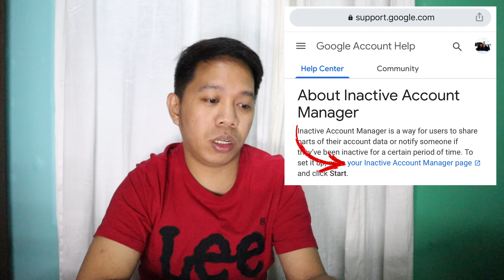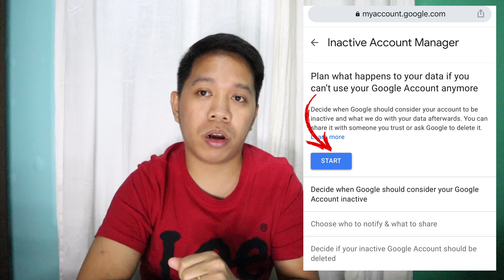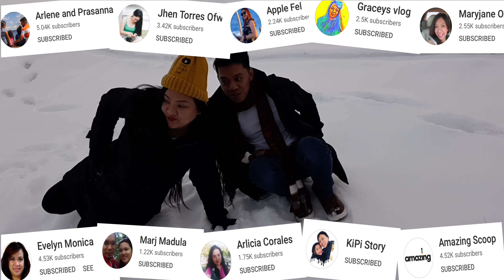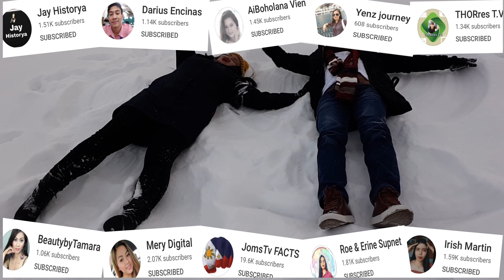What Happens to a YouTube Channel When Its Creator Dies? |Tagalog |Lloyd Cafe Cadena | Emman Nimedez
This is a short video about inactive account manager and at the same time, this video answers the question, what happens to a YouTube channel when its creator dies.
According to Google, there are two options regarding a deceased user’s account.
One is that Google will abide by the creator’s plans for it, provided they had mapped one up using their “inactive account manager” feature. This is the “best way for you to let us know who should have access to your information, and whether you want your account to be deleted,” Google said.
The other is to have a family or a trusted representative “make a request for a deceased person's account.”
Google wrote about this option: “We recognize that many people pass away without leaving clear instructions about how to manage their online accounts.
“We can work with immediate family members and representatives to close the account of a deceased person where appropriate. In certain circumstances we may provide content from a deceased user's account.
“In all of these cases, our primary responsibility is to keep people's information secure, safe, and private.

For better quality please watch in HD or Full HD.